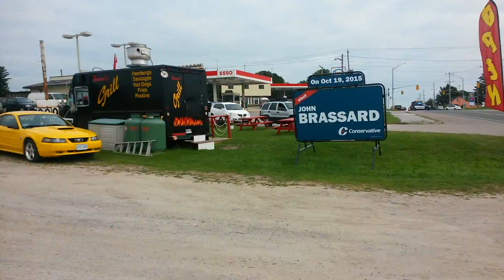Crash in Gilford